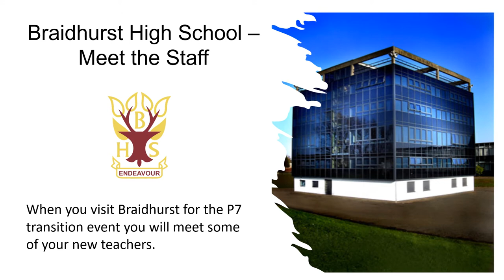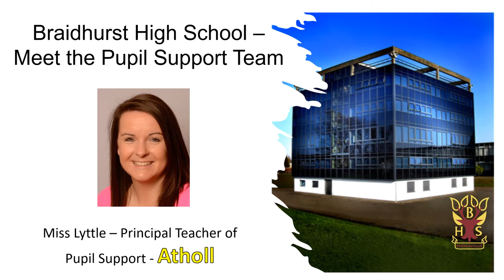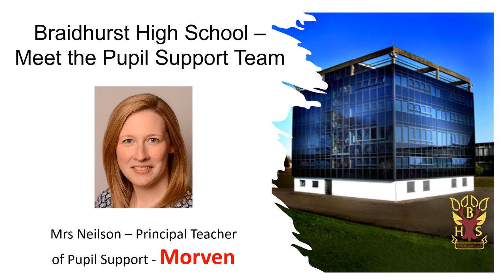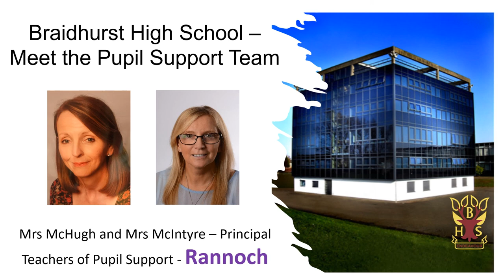P7 Transition: Staff Introductions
Some of the staff you will meet when you visit Braidhurst for your transition event